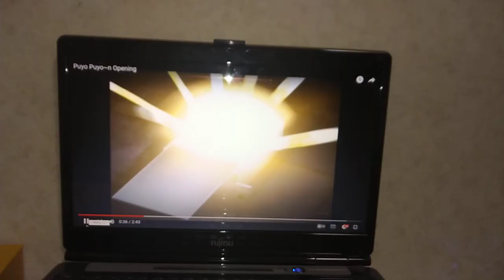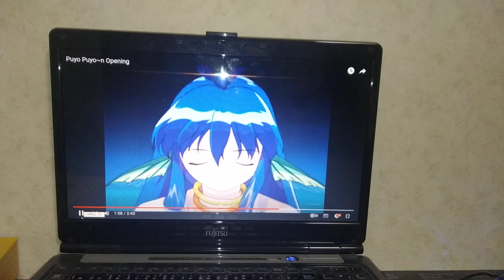1989年6月30日(N64)